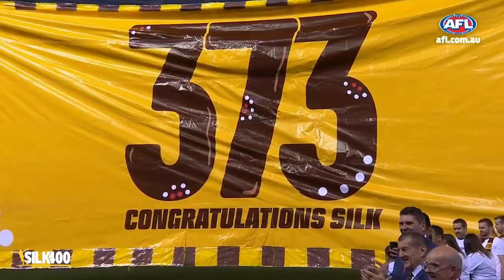Shaun Burgoyne's Kids React To His Most ICONIC Highlights!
You think you're the biggest Shaun Burgoyne fan ever?! Introducing his four beautiful kids!
Watch as they watch some of the best bits of their dad's career! 💛

Go Hawks!